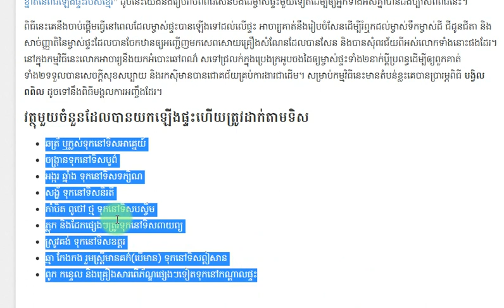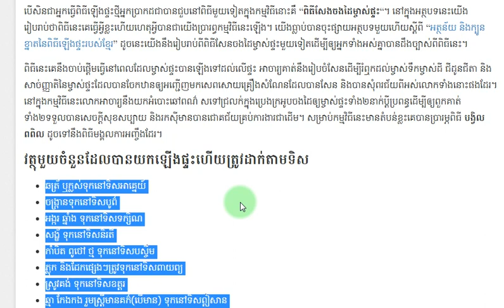ហេតុផលនៃការប្រារព្ធ “ពិធីសែនចងដៃម្ចាស់ផ្ទះ” ពេលឡើងផ្ទះថ្មី - ចំណេះដឹងទូទៅ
ទស្សនាវីដេអូបន្ទាប់

អរគុណ សំរាប់ការគាំទ្រ និងទស្សនា